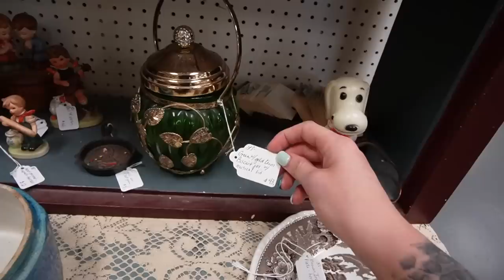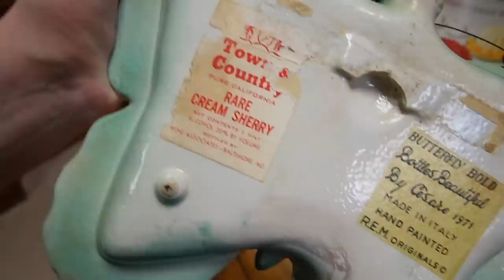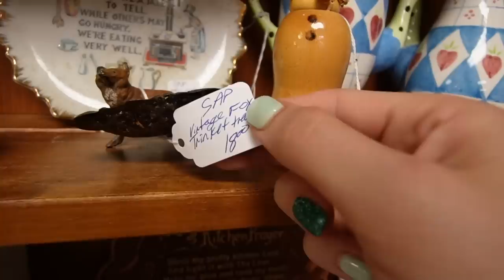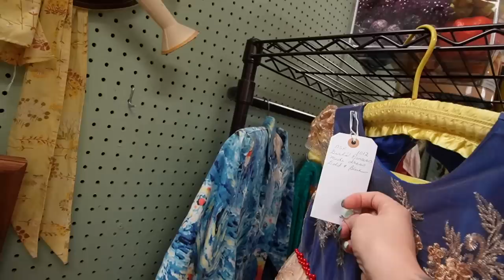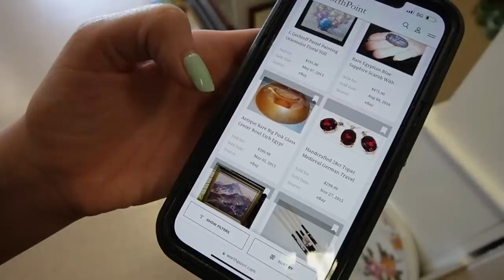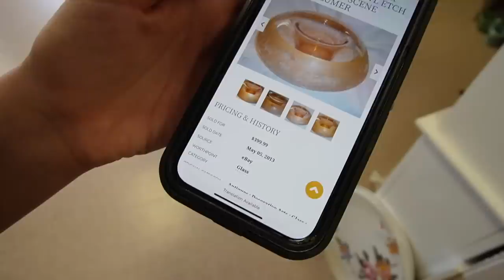Only $3?! How Could I Say NO? | Shop With Me For Ebay | Reselling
I stopped at Black Rose of Hanover and found a great piece of prison art for $3.